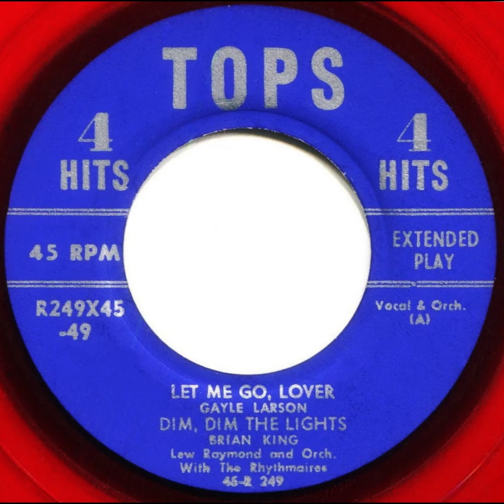Dim, Dim the Lights--Brian King (Tops R249, 1954)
Brian King  with Lew Raymond and the Rhythmaires delivering an excellent 1954 Tops cover of the Bill Haley hit "Dim, Dim the Lights."  Written by Julius Dixson and Beverly Ross, who penned the 1958 Chodettes hit, "Lollipop."  Of my five copies of this Tops EP, this clear red vinyl pressing yielded the best fidelity.